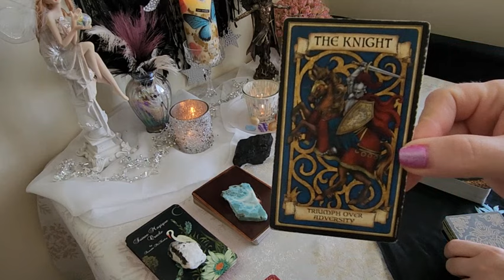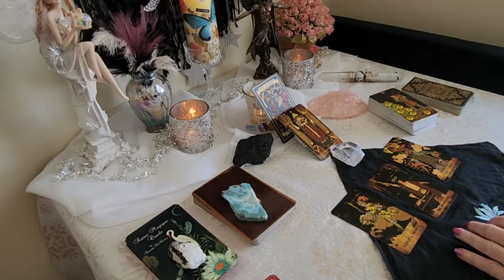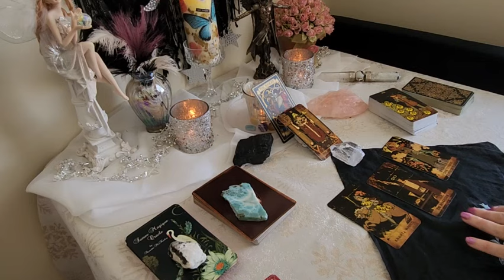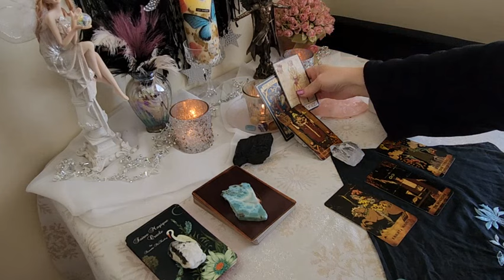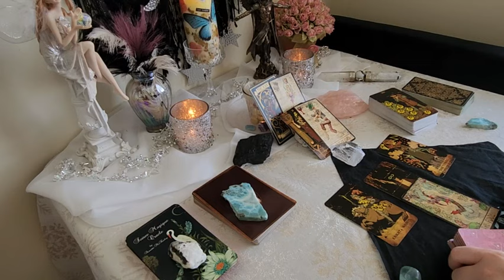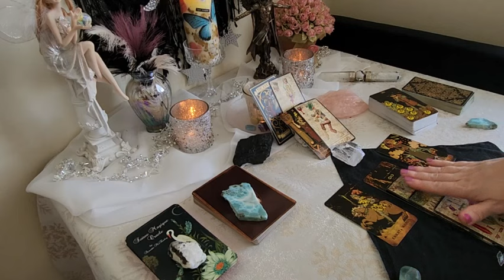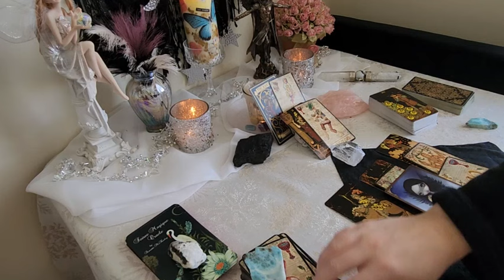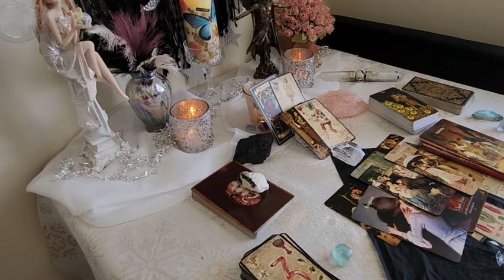SCORPIO: This Isn't Over! 😍❤️ August 2024 Love Tarot Reading